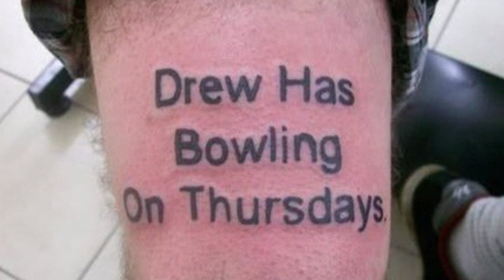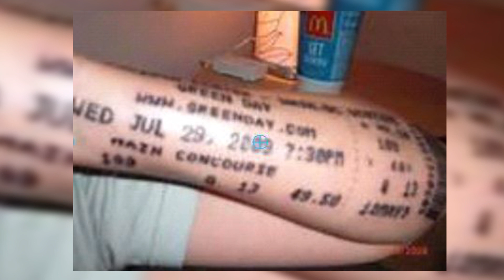Top 10 Worst Tattoos – Part 2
Top 10 Worst Tattoos
There are so many interesting tattoos on the internet, and some will definitely catch our attention mainly because of how bad they turned out.

2408 Lakeshore Blvd W.

VIDEO EDITED BY:
Ryan